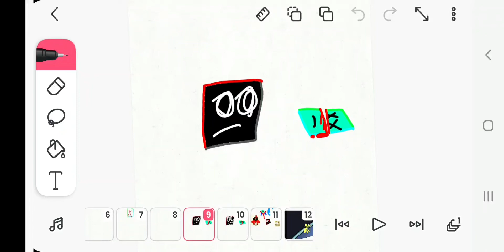DEGAN WHYYYYYYYYYYYY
wait wha-